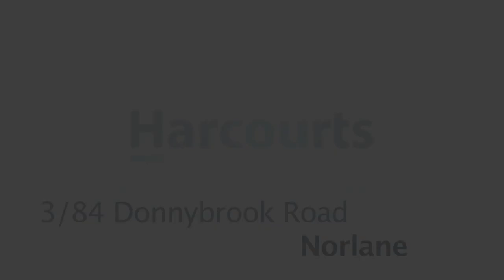Outstanding Opportunity - 3/84 Donnybrook Road, Norlane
Offered in Norlane west this home is an absolute stand out opportunity under $300,000. Light filled this unit is both modern and spacious with a vast open living space which includes a well-appointed kitchen with loads of bench and cupboard space, stainless steel appliances, flowing to the meals and large lounge. With 2 generous bedrooms, one with Walk-in-robe and the other a built-in-robe plus a practical and stylish bathroom. With a single lock up garage, ample sized and private courtyard plus the home is comfortable year round with gas heating plus a split system. Offered with an excellent long term tenant keen to remain (in lease) and providing a solid return and located handy to the Iconic Donnybrook Rd shopping strip, close to Woolies & Aldi, bus stops metres away, schools a walk & ride away plus easy access to the Ring Road. A real gem on offer, with real value not to be missed.